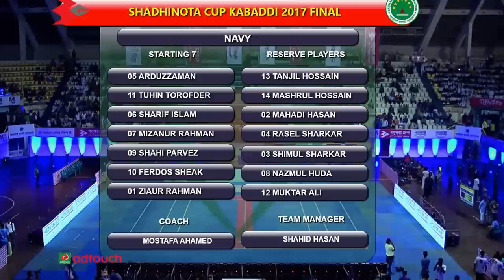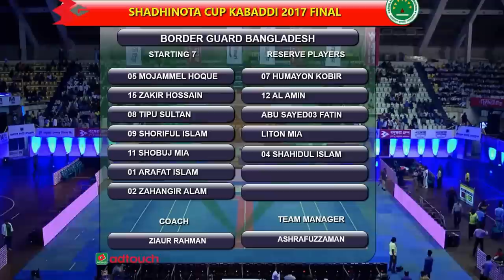Shadhinota Cup Kabaddi Final Navy VS BGB